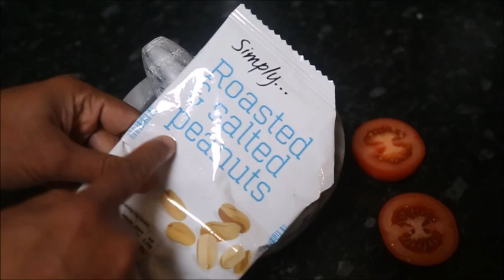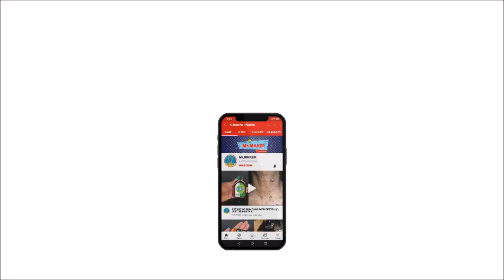EASY WAY || HOW TO KILL COCKROACH JUST 5 MINUTE || NATURAL HOME REMEDY | Mr. Maker